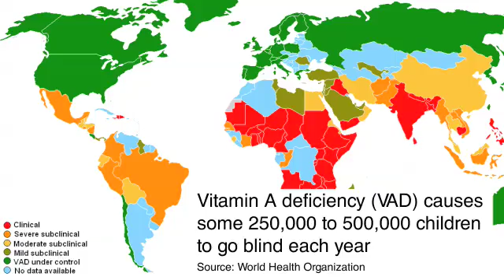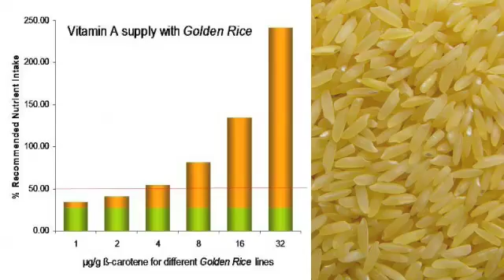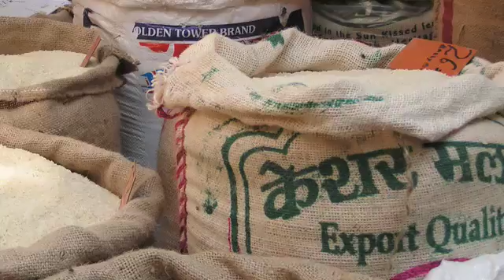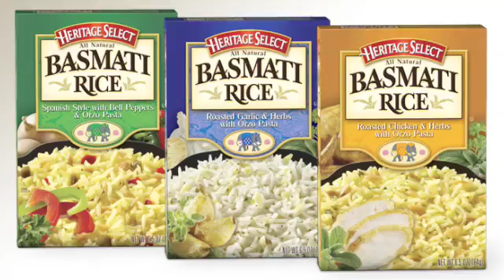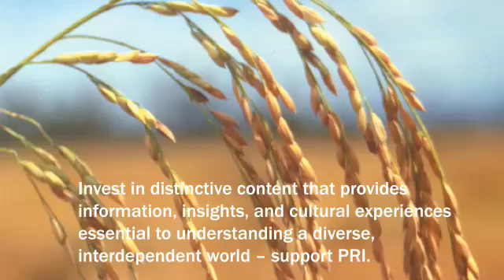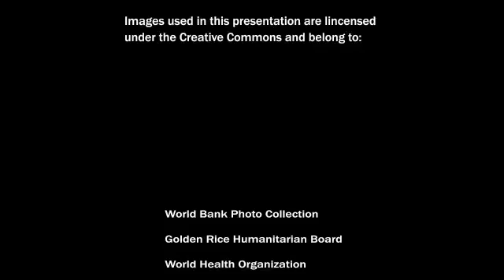PRI: Golden Rice Answer to Childhood Health Problems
Rice genetically modified to produce Vitamin A could be the answer to some developing world childhood health problems. But some are voicing concerns.